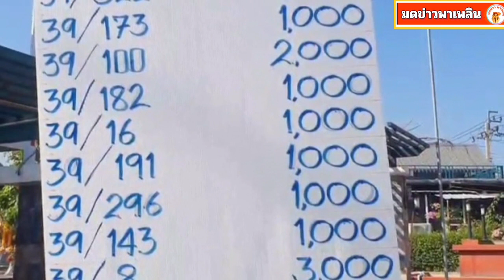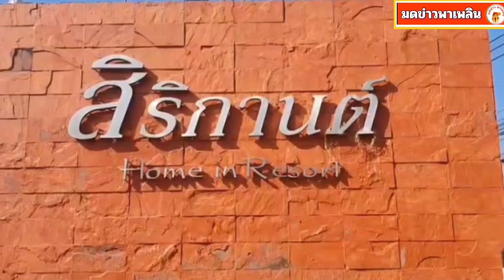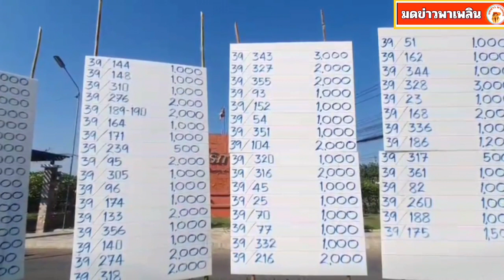เปิดใจ รปภ. สุดซึ้งลูกบ้าน 360 หลัง มอบของขวัญปีใหม่